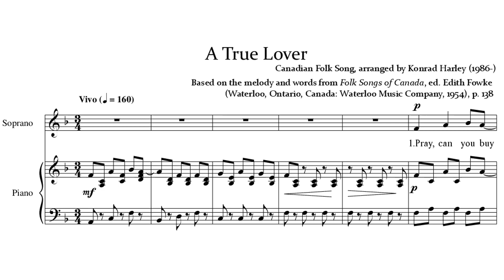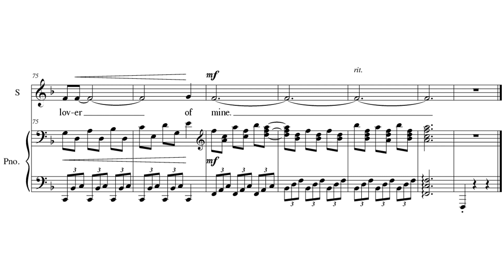A True Lover - arr. Konrad Harley | perf. Manuel Domènech, oboe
Canadian Folk Song, arranged by Konrad Harley. PDF score available for purchase at Sheet Music Plus:
Performed by Manuel Domènech (oboe) and Konrad Harley (piano).
For a traditional version of this folk song, see Folk Songs of Canada, ed. Edith Fowke (Waterloo, Ontario, Canada: Waterloo Music Company, 1954), p. 138.

Lyrics:
Pray, can you buy me an acre or more,
Savory, sage, rosemary, and thyme,
Between the wide ocean and the seashore?
And then you can be a true lover of mine.

Pray, can you plough it with one ram's horn,
And sow it all o'er with one peppercorn?

Pray, can you reap it with a sickle of leather,
And tie it all up with one peacock's feather?